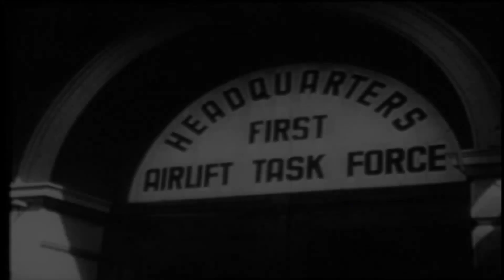Berlin Airlift 75th Anniversary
USAG Wiesbaden, together with the State of Hesse, will host a public commemoration of the 75th anniversary of the end of the Berlin Airlift on June 16, 2024, from 9:30 a.m. until 8 p.m. on the Clay Kaserne Airfield.
Visitors can enjoy food and live music, while seeing historic aircraft from the time of the Berlin Airlift, and current equipment from the U.S. and German militaries.

A similar workforce day, open to U.S. DoD ID cardholders and invited guests, will be on June 15, 2024, from 9:30 a.m. until 8 p.m.

Please join us as we commemorate this historic event.

Additional transportation and event details will be released closer to the event.